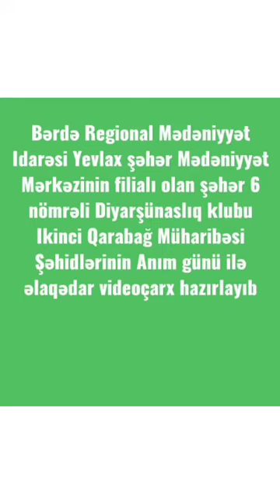Yevlax Ş.M.M 6 n.D.k.tarix yazan Şəhidlərimizin əziz xatirəsinə həsr olunmuş 27 sentyabr Anım günü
Bərdə Regional Mədəniyyət İdarəsi Yevlax şəhər Mədəniyyət Mərkəzinin filialı şəhər 6 nömrəli Diyarşünaslıq klubu  şanlı zəfər tariximizi yazan Şəhidlərimizin əziz xatirəsinə həsr olunmuş 27 sentyabr Anım günü ilə əlaqədar videoçarx hazırlayıb